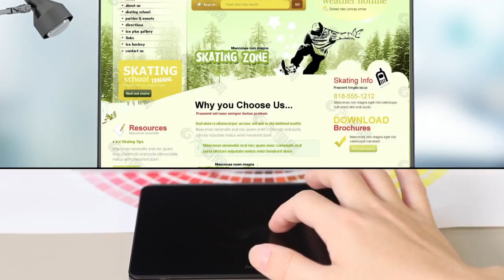Acephen-The World's First Touchpad with Drawing Tablet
Acepen Touchpad is Compatible For Windows/OS/Android/MAC Systems with A Smart Drawing Tablet Touch Pen.